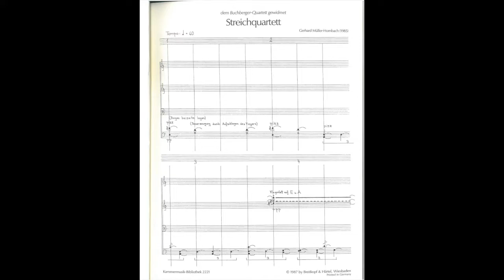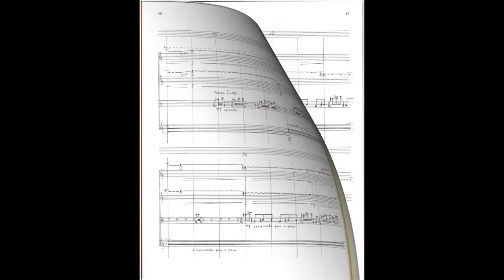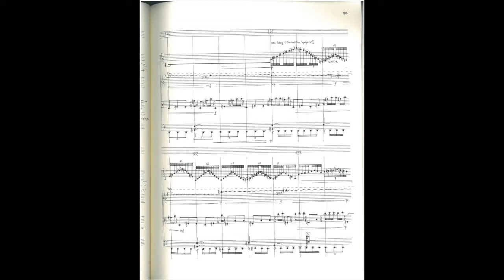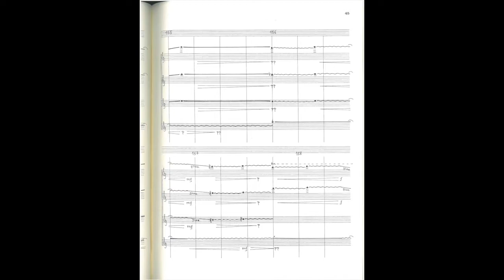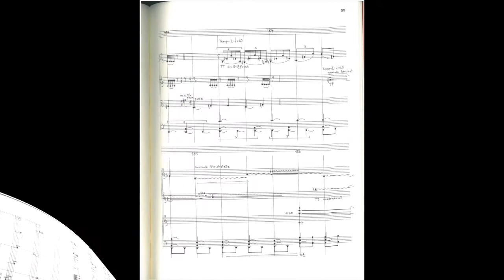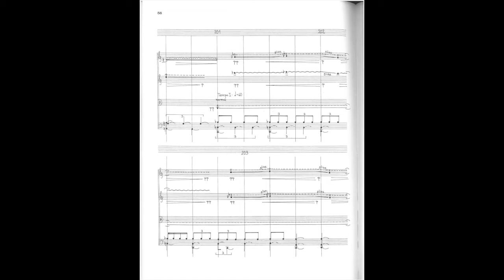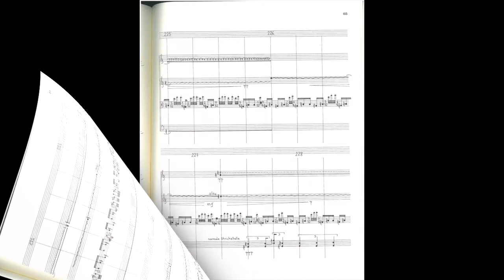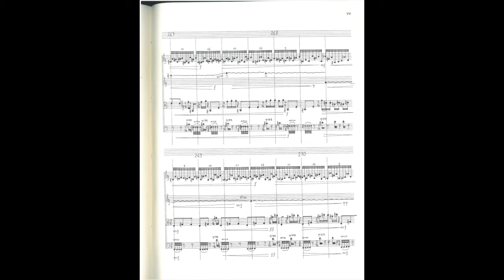Gerhard Müller-Hornbach Streichquartett (1985) - Buchberger-Quartett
Gerhard Müller-Hornbach
Streichquartett (1985) - dem Buchberger-Quartett gewidmet
Buchberger-Quartett
Hubert Buchberger - Violine 1
Beate von Stumpf - Violine 2
Joachim Etzel - Viola
Helmut Sohler - Violoncello